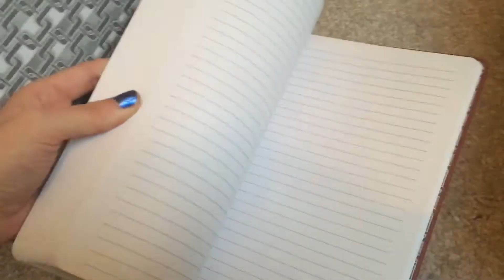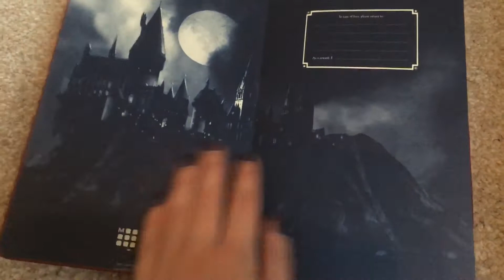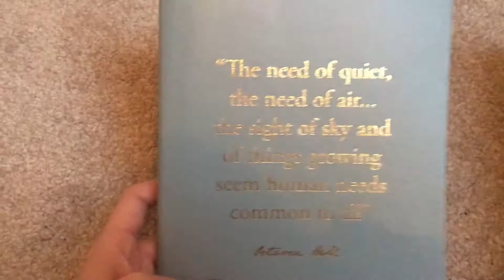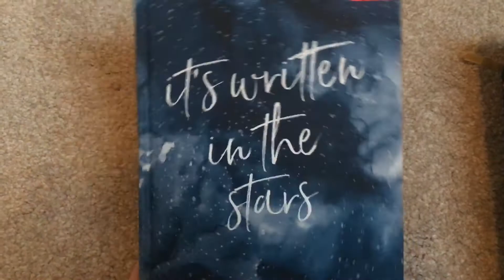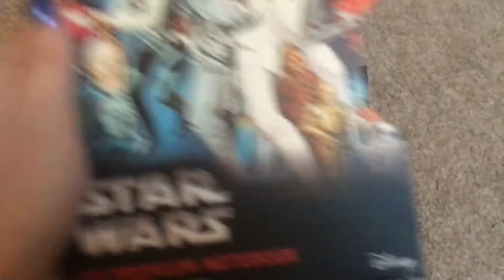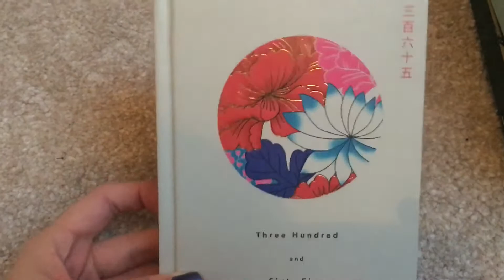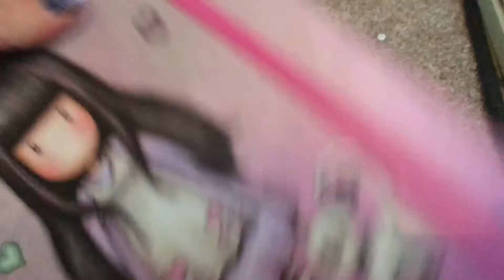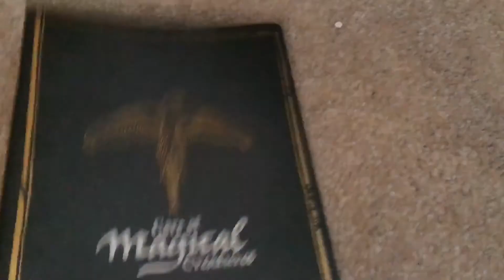🌟 Stationary and Journal Haul 🌟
I really need to work on my speech... and completing my journals before I finish them... 😂 hope you’ve all enjoyed this season, though it’s been difficult. Look forward to seeing you all in the new year x
Also if anyone has any tips on how to film better etc then please let me know! I’m not very tech savvy at all! 🥴